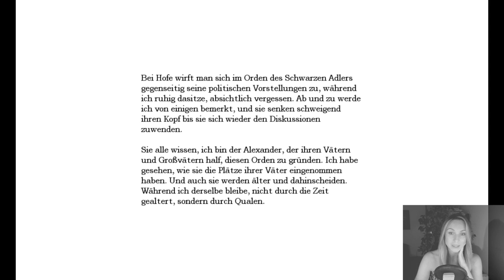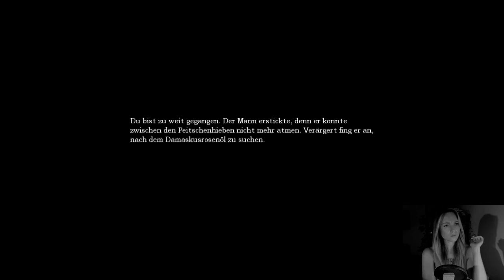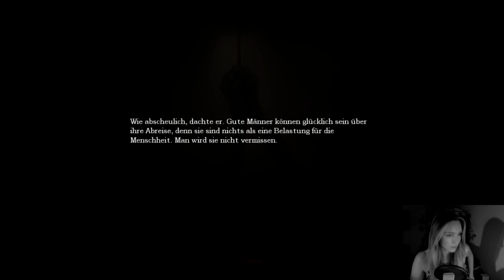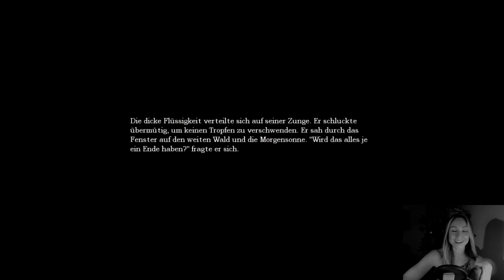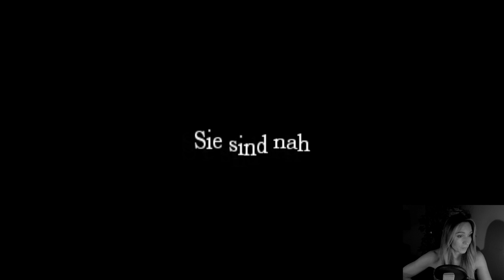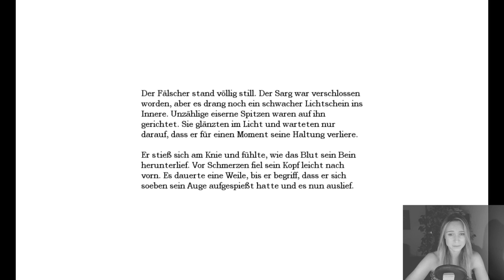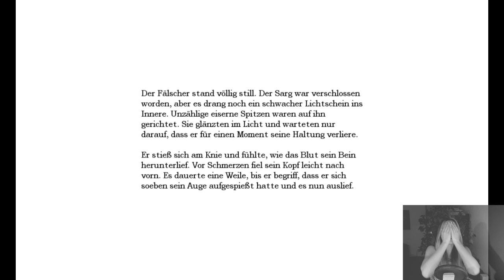Ein Horrorspiel oder ein Kinderspiel?/ Amnesia- The Dark Descent #035//Livestream [GER][Facecam]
Twitch Livestream
Folge 035

Genre: Action, Abenteuer, Indie
Entwickler: Frictional Games
Publisher: Frictional Games
Veröffentlichung: 8. Sep. 2010